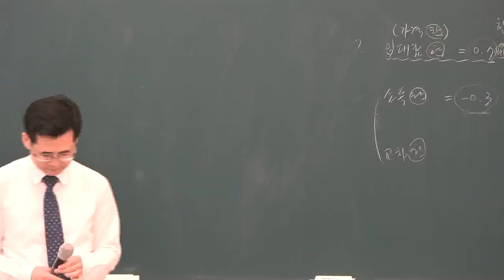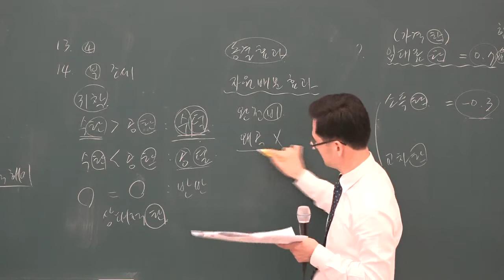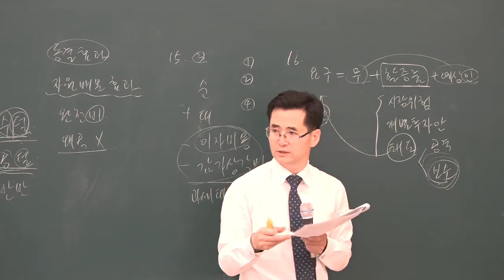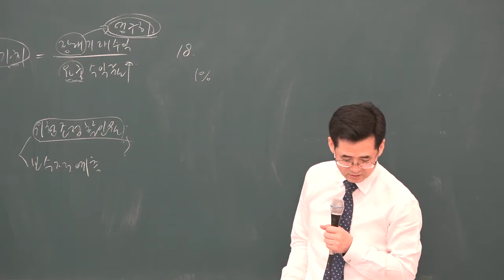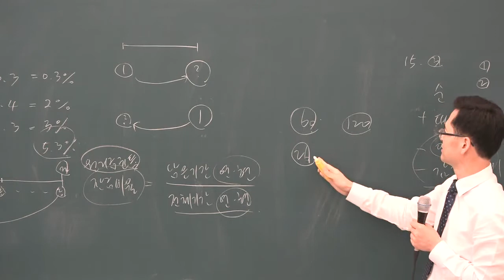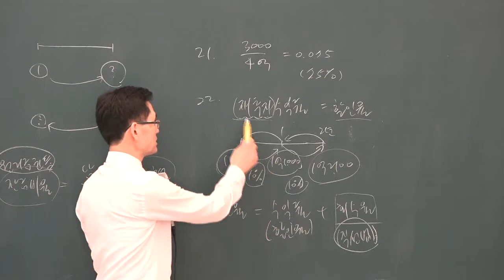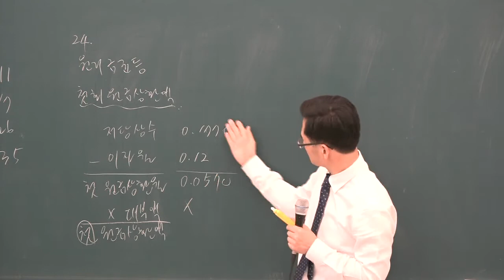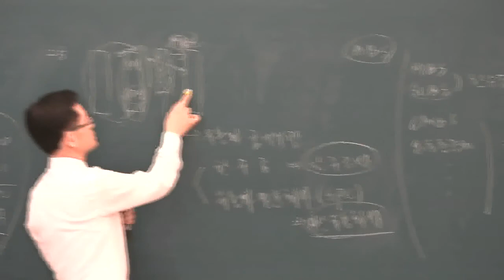[공전무] 2019년 공인중개사 부동산학개론 동형모의고사 9-2